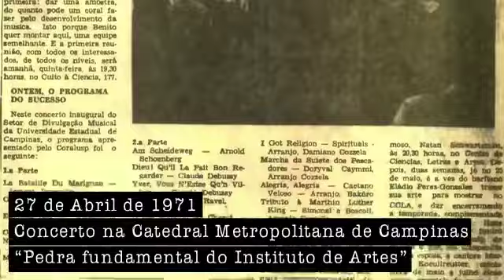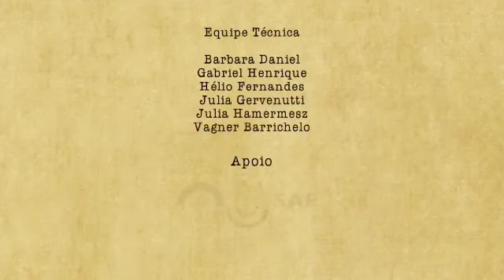Minissérie Documental IA 50 Anos O inicio